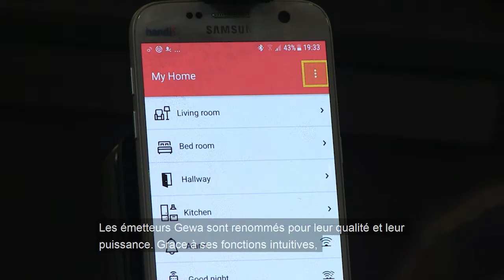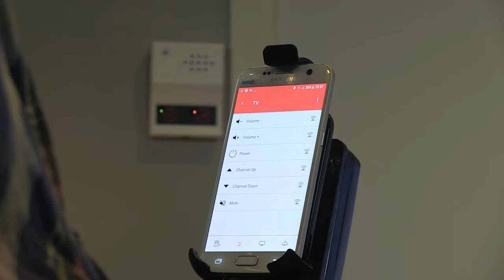GEWA Connect - French subtitles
GEWA Connect helps you to be independent and being in control of your Life.

French subtitles